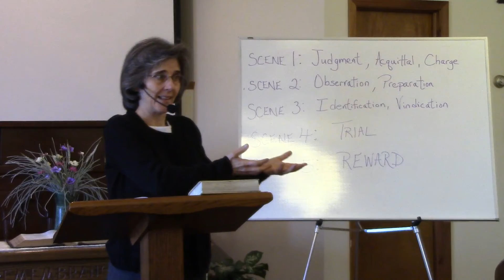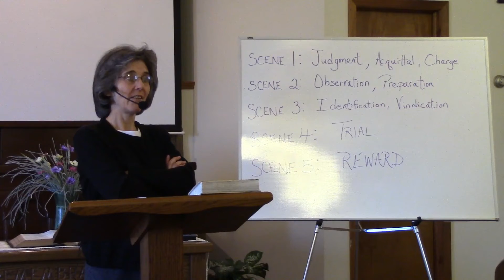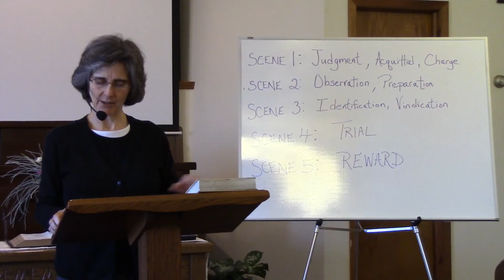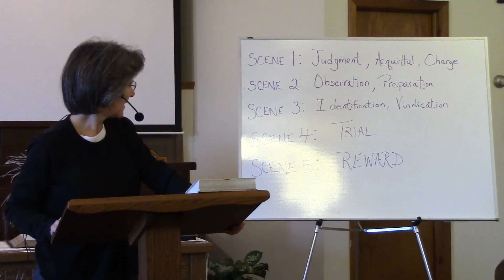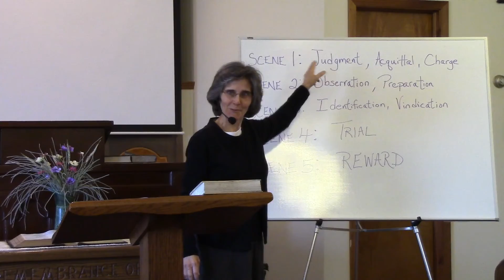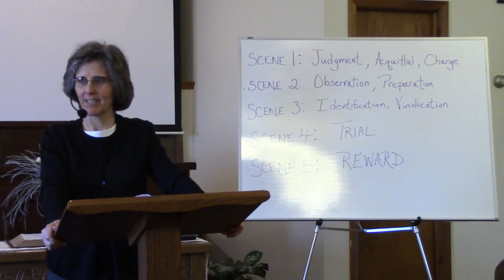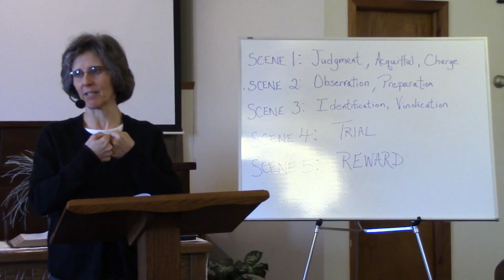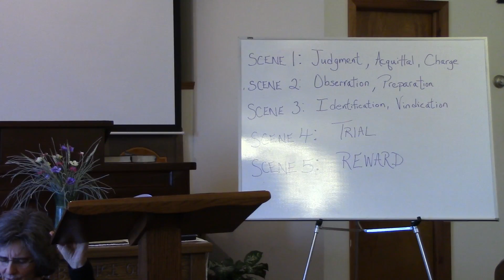Are WE Courteous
We have a standard of courtesy, and that's a good thing!!  But did you know that Jesus has a standard of courtesy too?  And interestingly enough, His standard is different from what we may think.